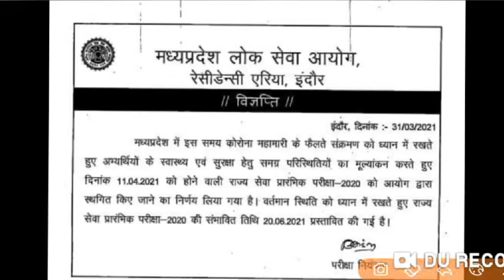MPPSC 2021 exam postponed😳😳New exam date | Official Notice